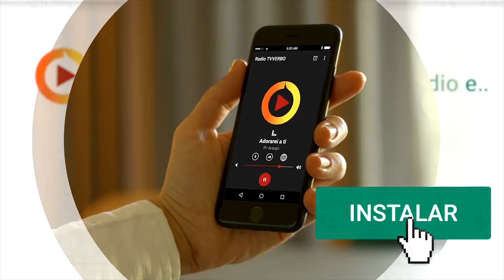Pastor Araújo - Inteligência emocional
Trecho extraído da pregação _Discernimento. Quem tem?_